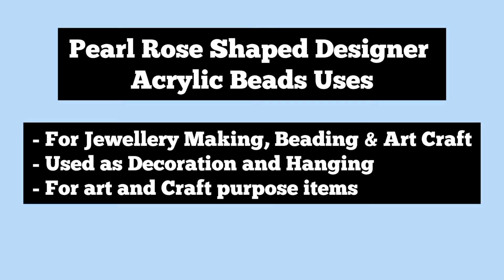Pearl Rose Shaped Designer Acrylic Beads for Jewellery Making & Craft Work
Highly demanding for jewellery designing & beading
Size : 14 mm
Pack of 50 round shaped designer beads